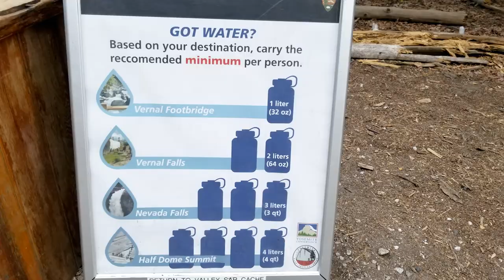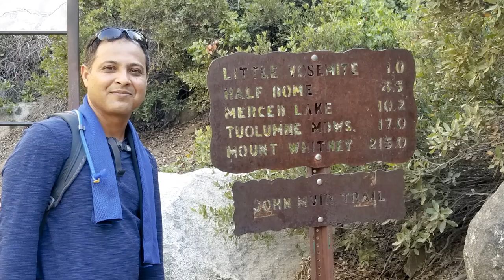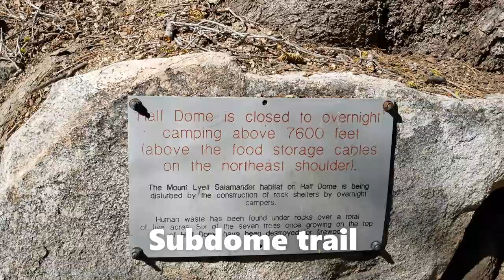Half Dome Hike 5th Anniversary ,Yosemite National Park